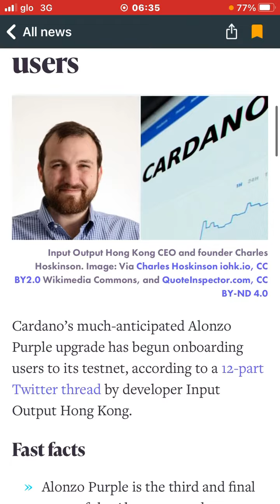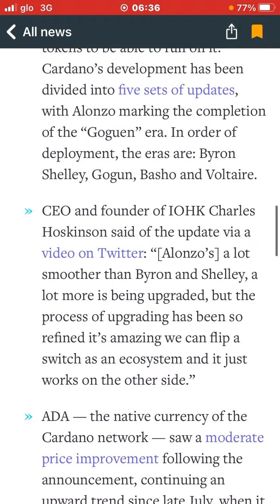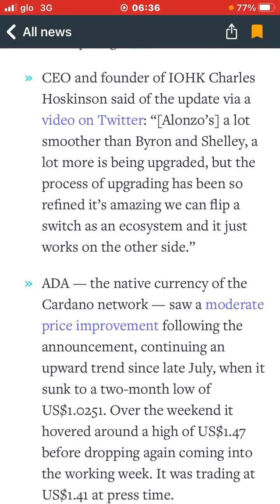Cardano's Alonzo Purple Testnet begins Onboarding Users // 🚨Supports ERC20 Tokens🚨